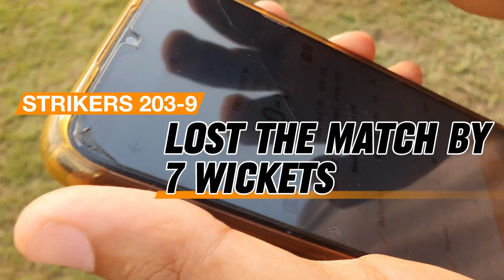Bowlers ya batsman ki wicket hai yeh ? Life With Mansoor